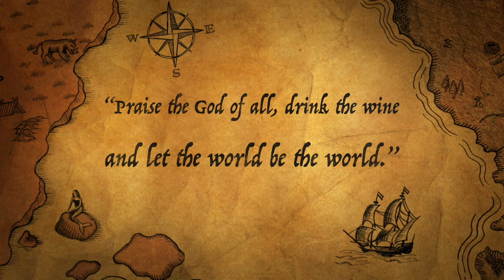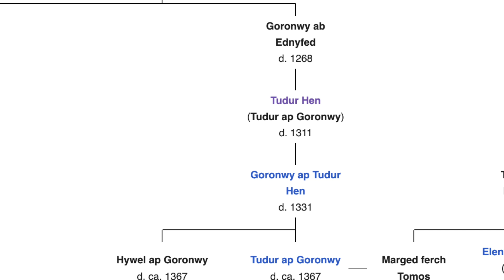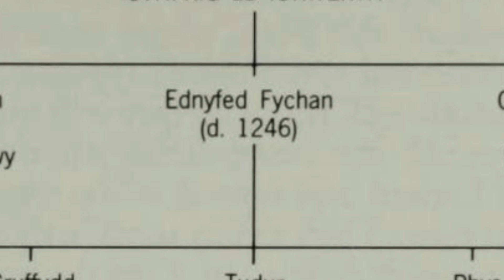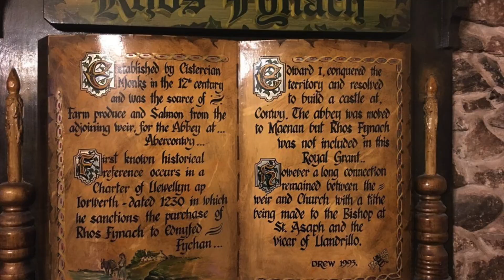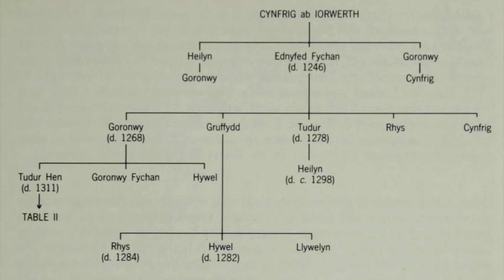Ednyfed Fychan. Guerrero galés, y patriarca de una dinastía.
Ednyfed Fychan (c. 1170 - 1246), de nombre completo Ednyfed Fychan ap Cynwrig, fue un guerrero galés que llegó a ser senescal del reino de Gwynedd, en el norte de Gales, al servicio de Llywelyn el Grande y de su hijo Dafydd ap Llywelyn. Ednyfed afirmaba descender de Marchudd ap Cynan, señor de Rhos, "protector" de Rhodri Mawr, rey de Gwynedd; y es antepasado de Owen Tudor y, por tanto, de la dinastía Tudor.